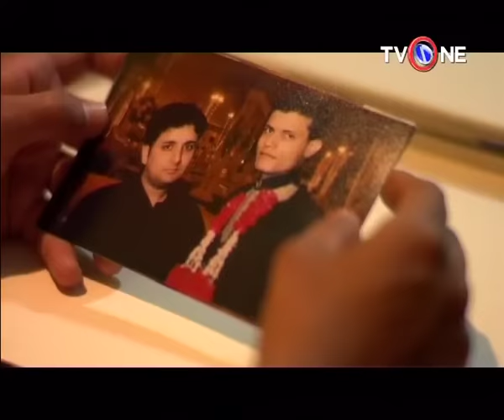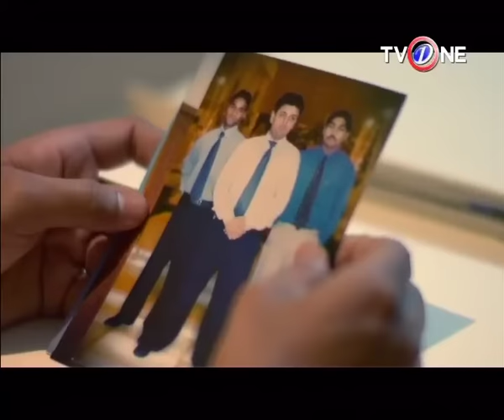Kon Sitaray Chu Sakta Hai | Episode #09 | Full HD | TV One Classics | Romantic Drama | 2014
Kon Sitaray Chu Sakta Hai

This drama serial has been added in myipedia drama library. The story of the drama serial has been itten  by Ghazal shallahudin and directed by Saadudin. Money cannot ensure happiness neither love then what is it? The main theme of the drama revolves around it. Its a love story of a young lecturer Ali who falls in love with Batool who was a rich businessman daughter.

STAR / CAST:
Meekal zulfiqar, Sadia khan, Sohail Asghar, Shameem Hilali, Ali afzal, Tipu Yourgoush, Farhan ali agha, Manzoor qureshi,

Written By: Ghazal shallahudin
Directed By: Saadudin
Produced By: Nazeer Ahmed
Executive Producer: TVOne Global
No of Episodes: 16